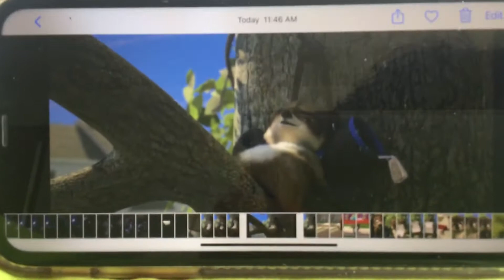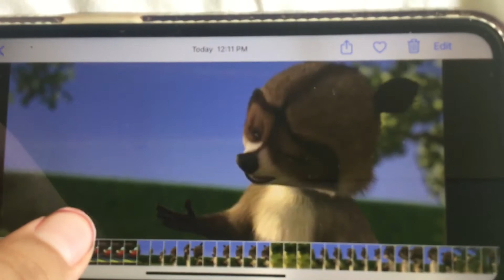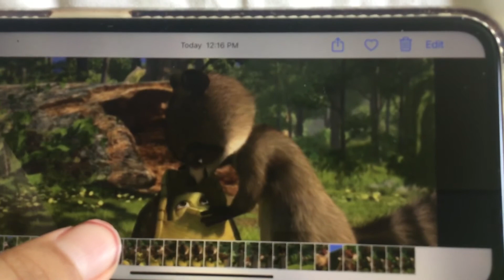Over the toon hedge part 6